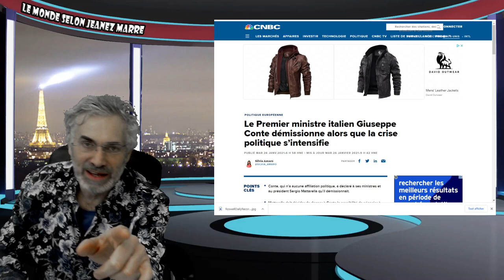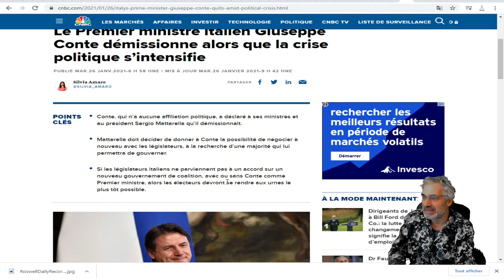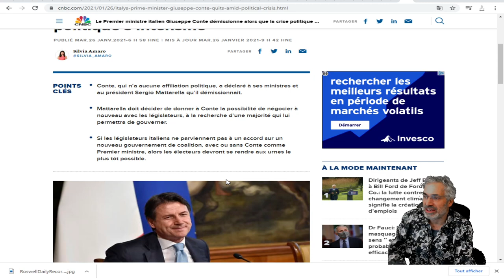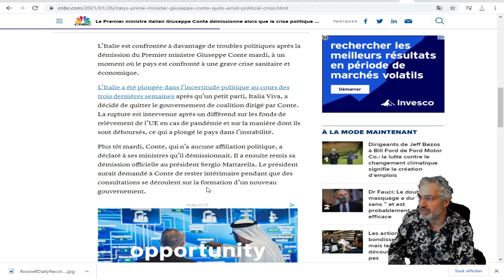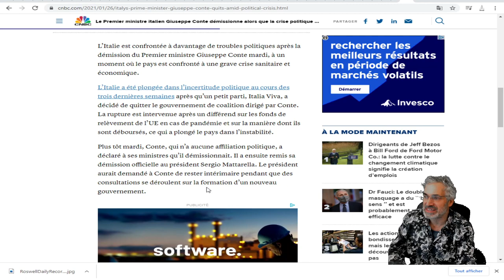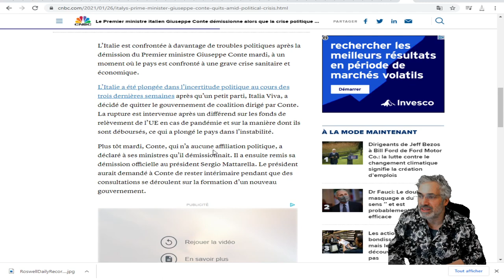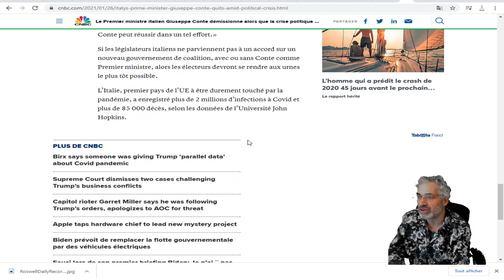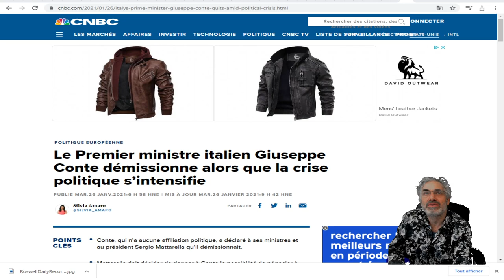Le Premier ministre italien Giuseppe Conte démissionne alors que la crise politique s’intensifie.